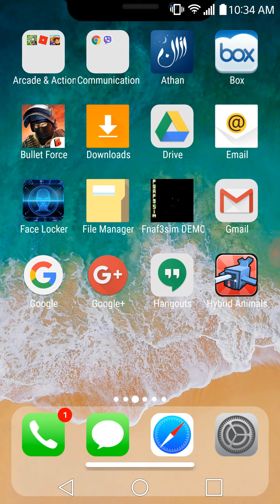PLAYING SUBWAY SURFERS!!!